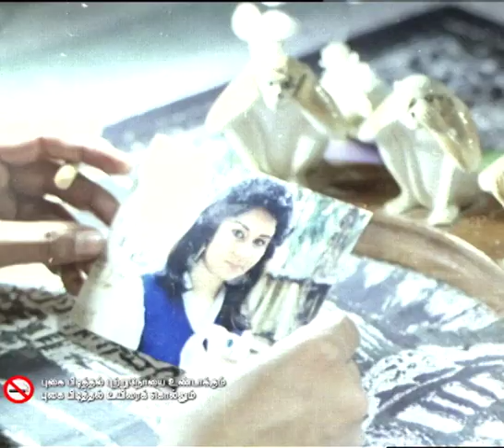Rendu Pondatti kaavalkaaran Tamil Movie | Rohini gets shocked | Anand Babu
Watch RENDU PONDATTI KAAVALKAARAN scenes starring Anand Babu, Rohini, Vaidehi, Devipriya, Senthil, Janagaraj, Loose Mohan, Idichapuli Selvaraj and Typist Gopi. This Movie was directed by Relangi Narasimha Rao and Produced by Sree Productions. Music composed by Raj-Koti and all songs were written by Vairamuthu. This movie got released in the year 1992.

Written by Relangi Narasimha Rao
B. Shankar (dialogues)
Produced by P. Balaraman
Starring
Anand Babu
Rohini
Vaidehi
Devipriya
Janagaraj
Senthil
Y. Vijaya
Sri Lakshmi
Cinematography Sarath
Edited by Murali-Ramaiah
Production
company
Sree Productions